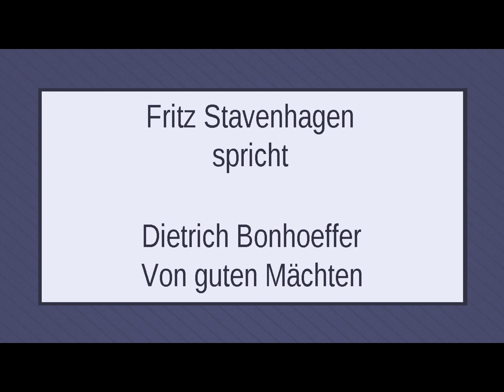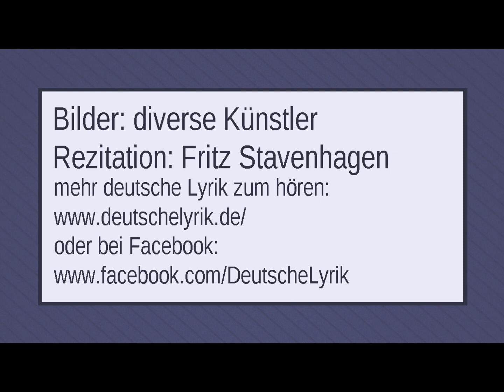Dietrich Bonhoeffer „Von guten Mächten“ III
Noch will das alte unsre Herzen quälen,
Noch drückt uns böser Tage schwere Last.
Ach, Herr, gib unsern aufgescheuchten Seelen
Das Heil, für das du uns bereitet hast.

Und reichst du uns den schweren Kelch, den bittern

Doch willst du uns noch einmal Freude schenken
An dieser Welt und ihrer Sonne Glanz,
Dann wolln wir des Vergangenen gedenken

Lass warm und still die Kerzen heute flammen,

Wenn sich die Stille nun tief um uns breitet,
So lass uns hören jenen vollen Klang
Der Welt, die unsichtbar sich um uns weitet,

Von guten Mächten wunderbar geborgen,
Gott ist mit uns am Abend und am Morgen

Bild: verschiedene Künstler